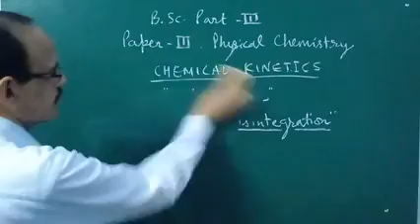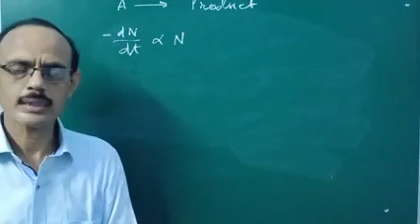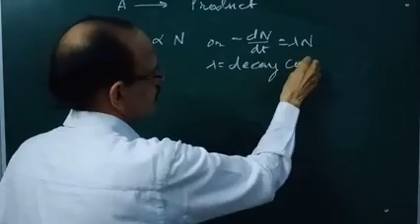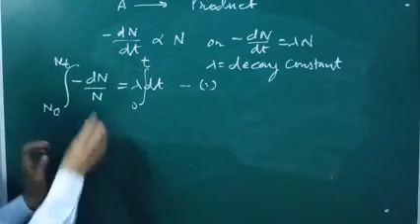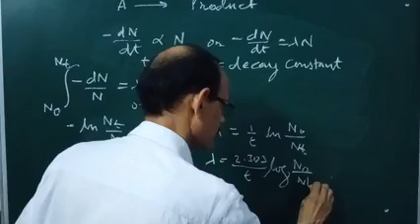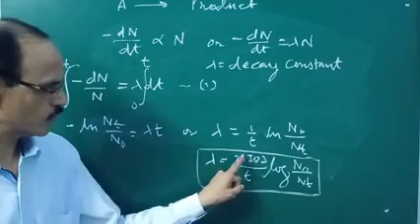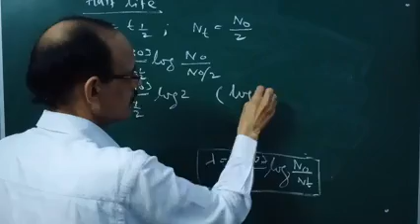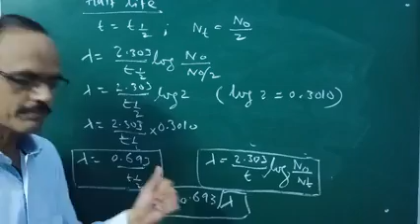B. Sc. Part 3, Chemical Kinetics, Radioactive Disintegration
Episode 12,
Dr Alok Chaturvedi
Associate Professor chemistry
SPC Government college Ajmer
3rd July 2020